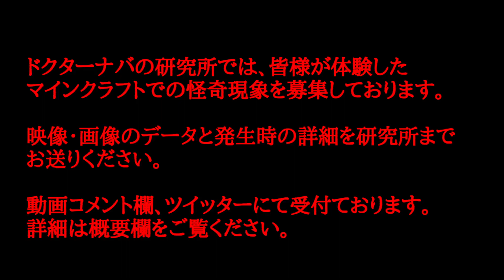[統合版マイクラ] 本棚でネザーゲートが出来ちゃいました！？見えないゲートが出現！ [Minecraft]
研究員：ほめゆりわ様・うーたん様の検証報告から私もやってみましたぞ( *´艸｀)

[マイクラREAL検証] ネザーゲートの前にベッドを置いて〇〇すると異世界にいける！？統合版マインクラフト [Minecraft]

■マイクラ怪奇現象投稿■
・あなたが実際にマイクラで経験した怪奇現象を募集しております。投稿の際は画像・動画を添付してください！
コメント欄でのデータ添付に関しては下記のサービスをご利用ください！

＝登録不要の簡単無料大容量のファイル転送サービス＝

注意事項
・当研究所の研究員であること。
・第三者の制作したものを無断で投稿はダメです。

★アマゾウ